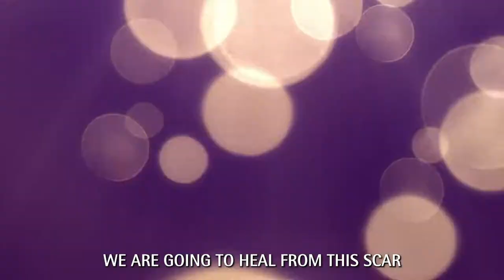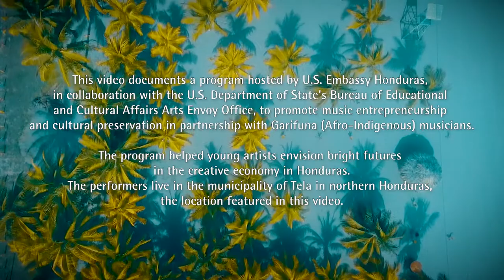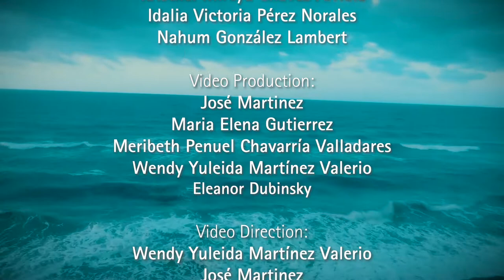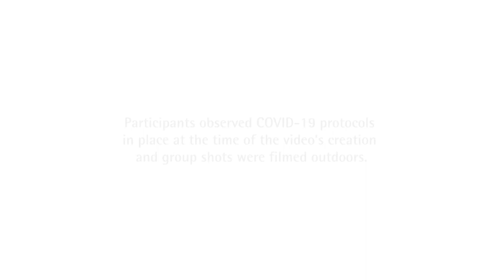Ritmos Unidos - Haz La Diferencia (Make a Difference)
Haz La Diferencia is a song and music video by the participants of Ritmos Unidos: Celebrando Nuestra Historia (United Rhythms: Celebrating Our History), a four-month ECA ArtsEnvoy virtual exchange program with @usembassyhn.

The artists are primarily of Garifuna (Afro-Indigenous) heritage. Co-led by Arts Envoy musicians Eleanor Dubinsky and Aurelio Martinez Ritmos Unidos focuses on identity, cultural preservation, and professional development to help the next generation of artists build their futures in the creative economy of Honduras.

Also featured is the Honduras-based ODECO Dance Company, which promotes Garifuna cultural preservation and education.

Local partners include the Community Ethnic Development Organization (ODECO) and the Foundation of Educational Arts and Orchestras (FARECOH).

Musicians and Choreographers:
Aurelio Martinez (Percussion), Yessie Angelina Godoy (Flute), Eleanor Dubinsky (Cello), Wendy Yuleida Martínez Valerio (Choreography)

Garifuna Dance Company ODECO (Community and Ethnicity Development Organization):
Wendy Yuleida Martínez Valerio, Alison Sarahi Chávez Arriola, Kristhel Mireya Chávez Arriola, Idalia Victoria Pérez Norales, Nahum González Lambert

Partners:
U.S. Embassy Tegucigalpa Public Affairs:
Maria Elena Gutierrez, Alejandra Baez, Erin Truhler, Tashina Cooper, Lidia Zelaya, Brian M. Straight, Vincent Murphy
FARECOH (Foundation of Educational Arts and Orchestras):
Yessie Godoy, Meribeth Chavarría, Christobal Pineda
President ODECO (Community and Ethnicity Development Organization):
Gregoria Jiménez
U.S. Department of State Cultural Programs Division Program:
Nora Gordon, Sunsariay Cox, Kevin Mascitelli, Elizabeth Muhammed, Matthew Monteverde
The Gibney Moving Towards Justice Program

The ArtsEnvoys who contributed to this program
Eleanor Dubinsky
Aurelio Martinez
Sean Ardoin
Ivan Duran / Stone Tree Records
Ricardo Spicer
Catalina Maria Johnson
Muzikaldunk

The recording engineers, music and video production team members who made the program a success:
Darío Acosta Teich
Marce Escolástico Casildo Suazo (Lastic)
José Martinez
Wendy Yuleida Martínez Valerio
Gabriela I. Galvez
Gretty Camaraza
Meribeth Penuel Chavarría Valladares
Maria Elena Gutierrez

Audio Description:

0:00

Ocean waves crashing on a sandy tropical beach as drone footage pans across the shoreline buildings. Young Garifuna musicians are dancing; stepping side-to-side mostly in unison and swinging their arms loosely at chest height while others play hand drums.

0:28
The camera shows close-ups of individual musicians, smiling and looking directly into the camera as they sing and gesture along to the words.

0:38
Joyful stepping and dancing.The camera jumps between different sunny locations in the seaside town. The male drummers are smiling and playing along while the female dancers step in rhythm behind them.

1:24
Professional musicians are now shown, with headsets and microphones recording accompanying parts. A long-haired woman elegantly plays the flute. A man dressed in an all-red athletic outfit with the logo, “Belize” is singing into a microphone. The young musicians are now spotlighted, strutting and stepping side-to-side confidently as they sing in harmony. The camera shows a split screen close-up of their faces. One young woman closes her eyes and the music crescendos.

1:52
Musicians step, shout, shimmy, and clap together. The camera switches back and forth between the young musicians, the professional musicians, and brightly animated song lyrics that appear on the screen.

2:08
A woman in a long, flowing blue and gold skirt spins and steps rhythmically to the drummers.The camera transitions to show more women wearing patterned and colorful clothing taking dance solos to the drummers. Their steps are fast, precise, and tap in syncopation to the drum beat.

2:18
The young musicians are shown again; rejoicing and raising their hands, clapping and spinning to the climax of the song.

2:39
(Read credits as written)